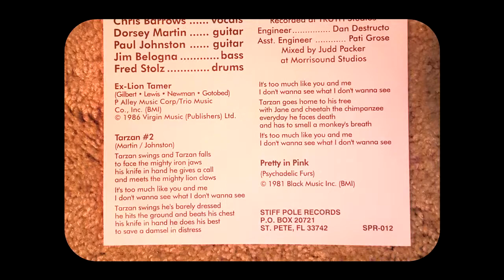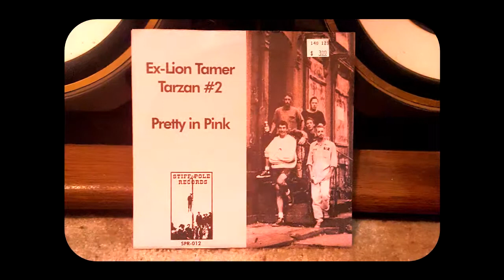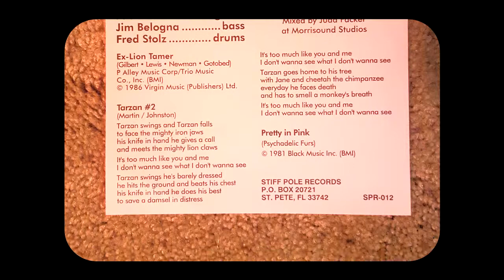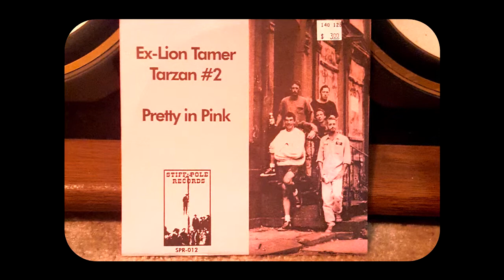PINK LINCOLNS - ' Pretty in Pink ' (Psychedelic Furs cover) [Sumo Fumes 2]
PINK LINCOLNS
' Pretty In Pink ' (Psychedelic Furs cover)
from the "Sumo Fumes 2" - 7"

PINK LINCOLNS
"Sumo Fumes 2" - 7"
1. Ex-Lion Tamer
2. Tarzan #2
3. Pretty In Pink (Psychedelic Furs cover)

Pink Lincolns are:
-Chris Barrows. vocals
-Dorsey Martin. guitar
-Paul Johnston. guitar
-Jim Belogna. bass
-Fred Stolz. drums

Sumo Fumes 2
Recorded at TRUTH Studios
Engineer. Dan Destructo
Asst. Engineer...Pati Grose
Mixed by. Judd Packer at Morrisound Studios

SPR-012